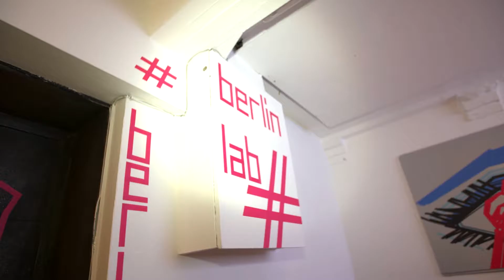Pop-up-Lab London - Berlin Partner in London Stefan Franzke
Experience Berlin's exciting, creative and interactive laboratory and exhibition!
We will be in London from 21st-26th November 2016 at 15 Bateman St, Soho, London
11am-8pm